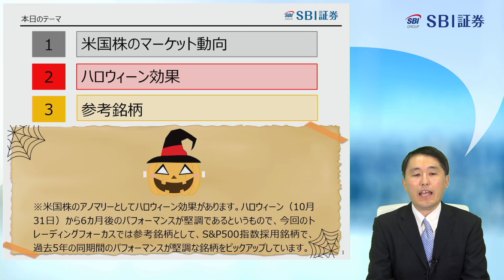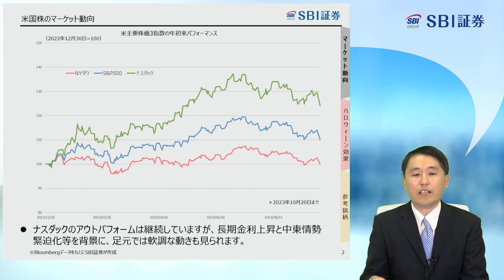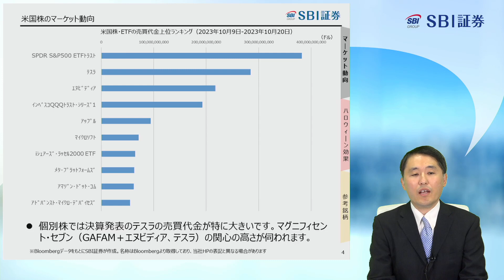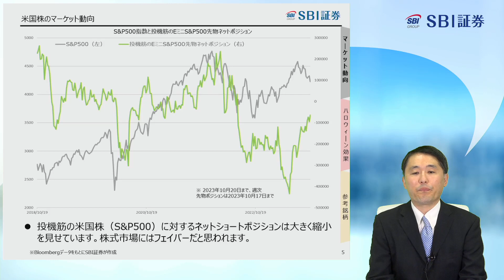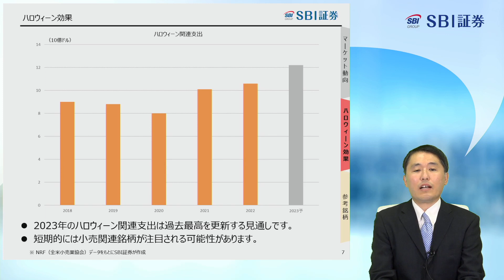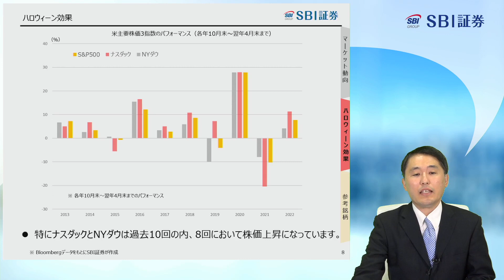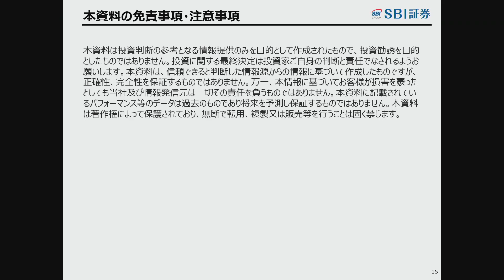【SBI証券】Happy Halloween！？～ハロウィーンのアノマリー～ 米国株トレーディングフォーカス(10/24)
■定期配信

毎週水曜 19：00頃～ 「新興株ウィークリー」
毎週金曜 16：00頃～ 「SBIグローバルウォッチ」
毎週金曜 19：00頃～ 「日本株投資戦略」

タイムスタンプ
0:00　オープニング
0:24　本日のテーマ
1:37　米国株のマーケット動向
7:39　ハロウィーン効果
9:55　参考銘柄（1）
12:03　参考銘柄（2）
14:11　参考銘柄（3）
15:47　参考銘柄（4）
17:33　参考銘柄（5）
19:49　金融商品取引法に係る表示